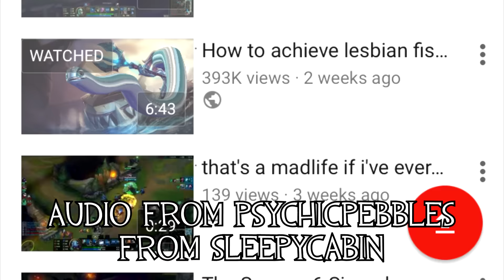10k chrimbus sculpture showcase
sorry bout the shoddy camerawork and lighting, I only came up with this video just today as an excuse to show off the sculptures I made during my junior and senior year in high school

i hate painting

0:20 Cottontail Teemo
0:43 Riot Blitzcrank
1:14 Tundra Fizz
1:42 Re-gifted Amumu
2:13 TPA Willump
2:33 Bad Santa Veigar
2:54 SKT Jax
3:29 Tommy Ten-Tons (Skullgirls)
3:52 Andy Anvil (Skullgirls)
4:19 Big Band (Skullgirls)
4:43 Horace (Skullgirls)
5:06 Stanley (Skullgirls)
5:20 Shadow Teddie (Persona 4)
5:39 Pillgrum (Tim and Eric)
6:03 Beowulf (Skullgirls)

Ollie Groove #2 - Ollie King Soundtrack